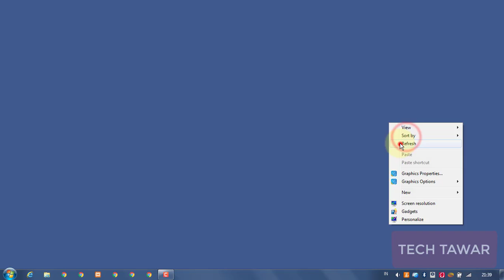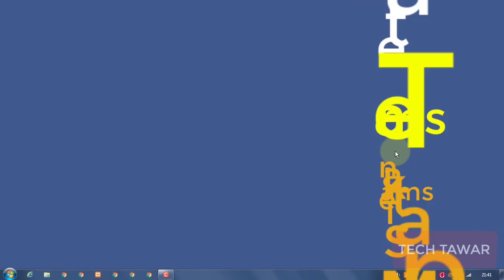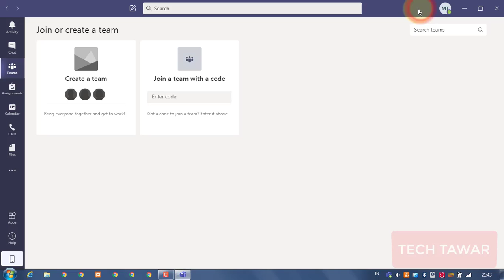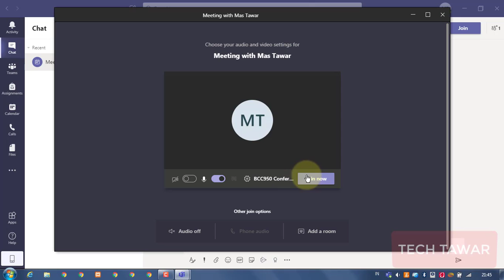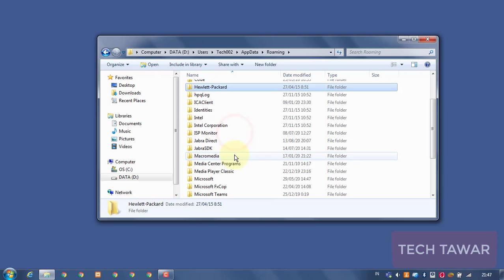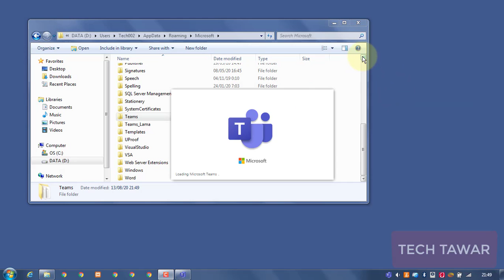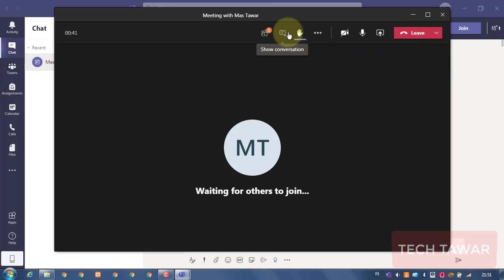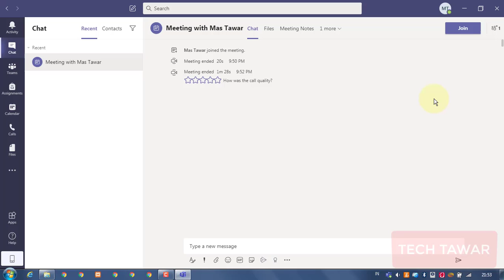Cara Update Microsoft Teams Untuk Fitur Terbaru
Berikut Cara Update Microsoft Teams Untuk Fitur Terbaru agar bisa menampilkan wajah peserta sampai 49 orang dan bisa memuncukan Togheter Mode